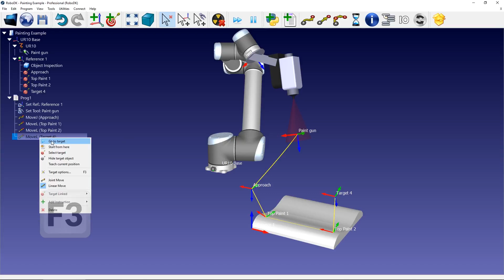How to Modify Target Tips & Tricks